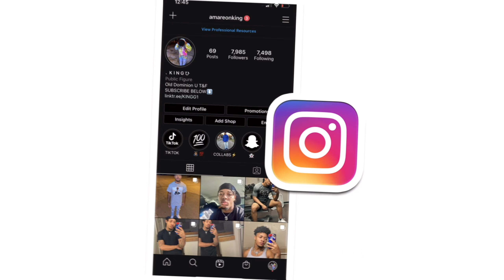EXCLUSIVE: TORY LANEZ GUN SHOT AUDIO | REACTION!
THE KING.🤴🏽
YOUR FAVORITE YOUTUBER ON THE RISE.
THE NOKE’s GREATEST. StarCityBoy🌟

Let Me Kno What Y'all Want To See... All Video Ideas Taken Into Consideration💫

"Every Level Has A Struggle, Keep Going Up Though"|| ForeverHUMBLED🙇🏽‍♂️